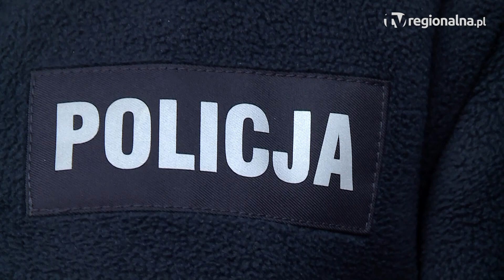CHOJNÓW. Dwóch na jednego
18-latek był bezradny, gdy dwóch mężczyzn nalegało, by pożyczył im pieniądze. Doszło do rękoczynów i ostatecznie napastnicy osiągnęli cel, ale łupem nie cieszyli się długo.